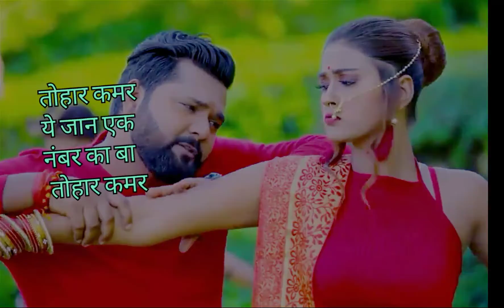tohar kamar|| tohar kamar ye jan ek number ke ba ho tohar kamar|| status whatsapp status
||tohar kamar|| tohar kamar ye jan ek number ke ba ho tohar kamar|| status whatsapp status bhojpuri gana
bhojpuri status bhojpuri status hot status
bhojpuri song status||tohar kamar|| tohar kamar ye jan ek number ke ba ho tohar kamar|| status whatsapp status bhojpuri gana